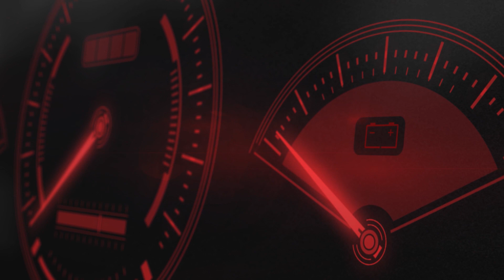Vonulás a Tesla népautójával - Autós hírek | Alapjárat